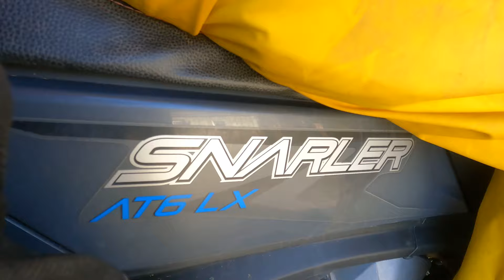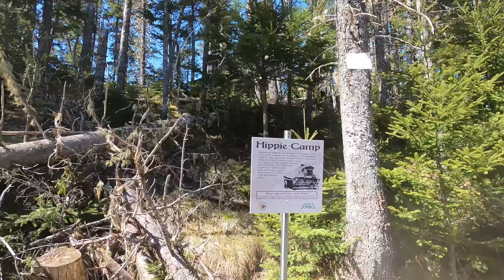Country Harbour Gun Club ATV Rally 2024 (Shorter version) - Three Segway Snarlers & a Segway Villain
In this video, I go on the Country Harbour Gun Club ATV Rally on April 27th, 2024 with Michael MacGrath and his friends. I was driving his 2022 Segway Snarler AT6 SX! Awesome machines! Awesome Day! Awesome People! Thank you Michael! 🥰

In this particular video, I put together the shorter video (longer version also on the channel).

I apologize for the sound, I had to put music to large parts of the video as my GoPro was very cranky again and not acting right... I hope you're still able to enjoy it!

All of the money collected from the ATV Rally goes to a new roof for the Country Harbour Gun Club and we wish this amazing place the best of luck! 💜 🙏

This is not a how to video by any means! I am brand new to this stuff but enjoy it a lot and love learning and growing. We are definitely not professionals except at having fun! lol

Stacy is my girlfriend of almost 6 years (6 years in March 2023). Tikka is my dog and is a mix of German Shepard and Collie. Tikka will be 9 years old in March of 2024.

If you're interested in this video, make sure you subscribe and hit the notification bell so that you can be among the first to know when I post more like it in the future! ;)

* On this Channel you will ride this complex medical journey with me in a positive way - viewing videos of me doing things that make me happy and keep me as healthy as possible in a variety of different ways. Which is almost EXACTLY what the Doctors instructions were! :)

I hope you enjoy and hopefully take away at least a smile from this channel! Life is too short not to be enjoyed! :) *